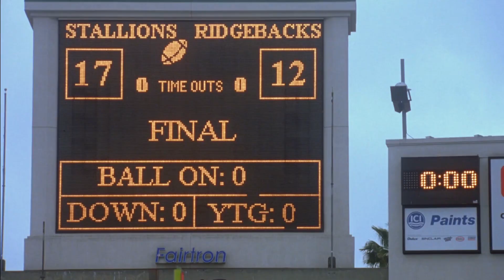Cheaper by the dozen - we love the coach